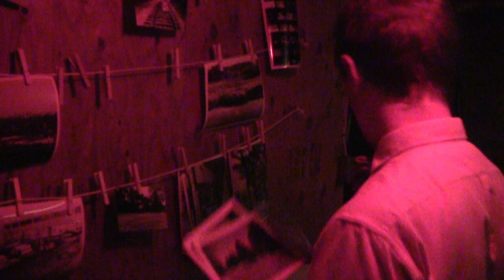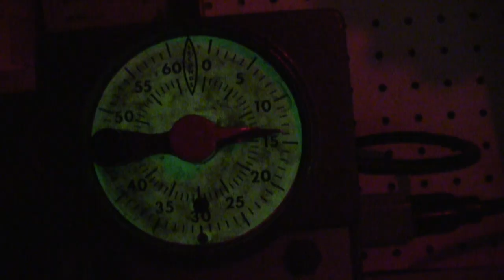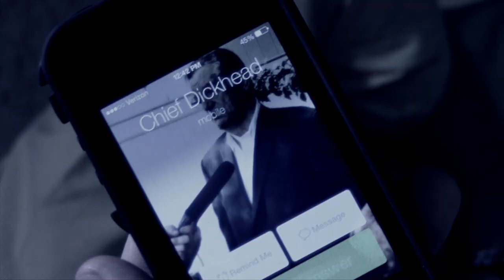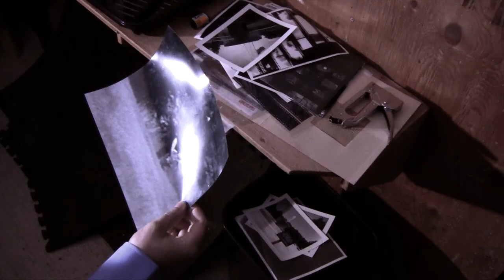Local Noir Episode Six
How can one photograph cause so much trouble?

CAST

Doug - Tom Ivy
Craig - Justin P. Drew
Marie - Claudia Ivy
George - Michael Jarvie
John Laskey - James Bocock
Rookie Cop - Joseph Burke
Older Cop - David Nesti
CREW

Directed by Chris Barron
Cinematography by Chris Barron and Dan Harrold
Edited by Dan Harrold
Sound recorded by Dan Harrold, Kenneth Bollen, Bob McMicken
Produced by Chris Barron and Dan Harrold
LOCAL NOIR created by Dan Harrold and Chris Barron